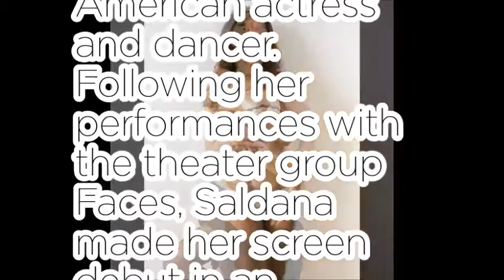Zoe Saldana - World No1 popular product ranking recommend Vol.2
the Products link❤ : 9.